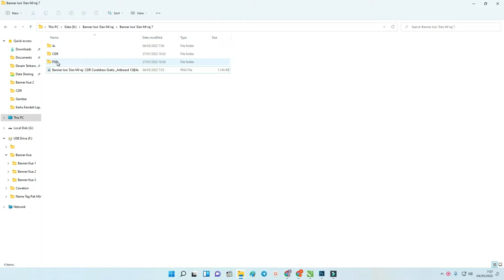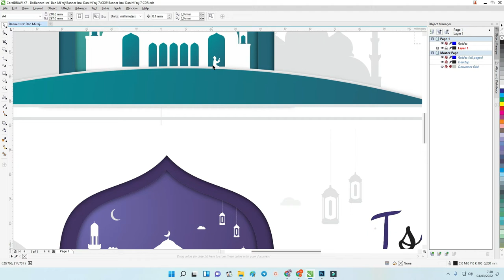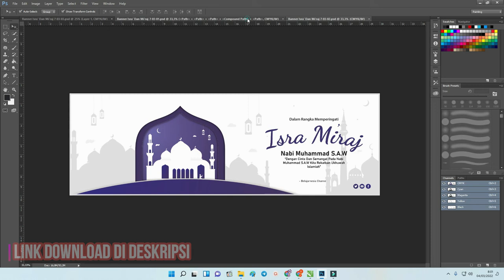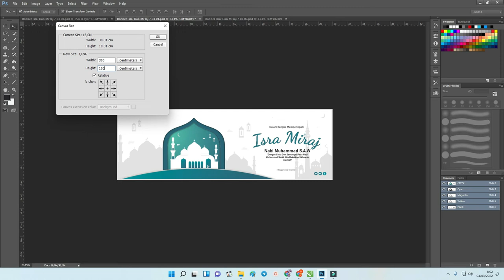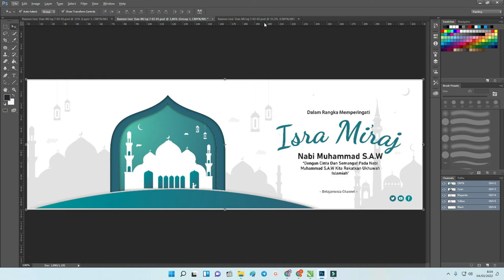Download & Review : Cara Membuat Banner Isra Mi'raj CDR 2022 [ Free Template ] Ke-6